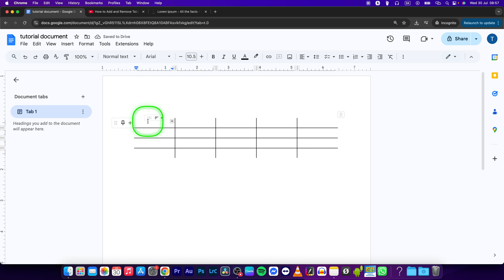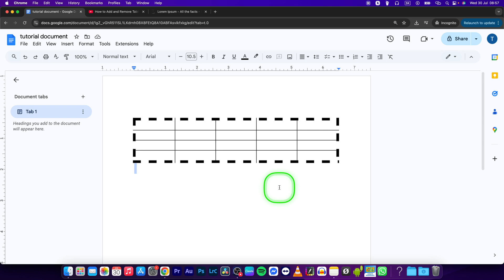How To Edit Table Borders in Google Docs | Color, Thickness, Style | Google Docs Tutorial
In this video, we’ll show you how to edit table borders in Google Docs. Learn how to adjust, customize, and style the borders of your tables to make your document more professional and visually appealing.

How to Edit Table Borders in Google Docs
How to Change Table Borders in Google Docs
How to Customize Table Borders in Google Docs
How to Style Borders in Google Docs Tables
How to Adjust Borders for Tables in Google Docs
How to Modify Table Border Color and Style in Google Docs
How to Set Border Thickness in Google Docs Tables
How to Format Table Borders in Google Docs
How to Edit Table Gridlines in Google Docs
How to Design Tables with Borders in Google Docs